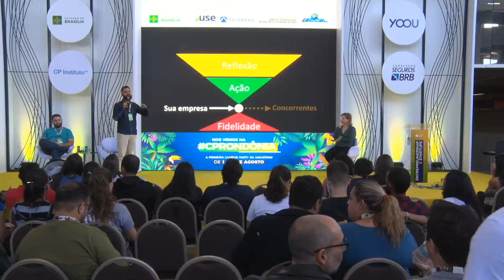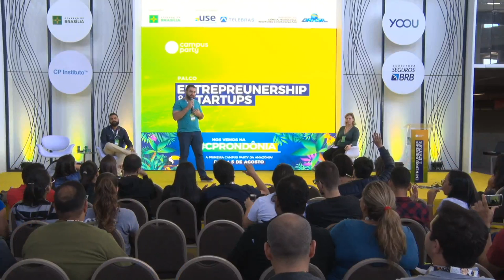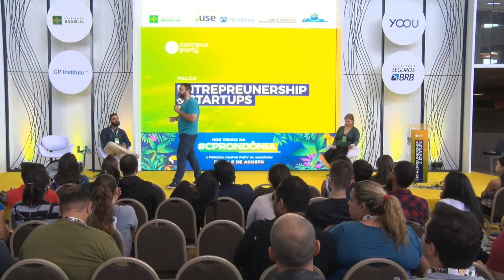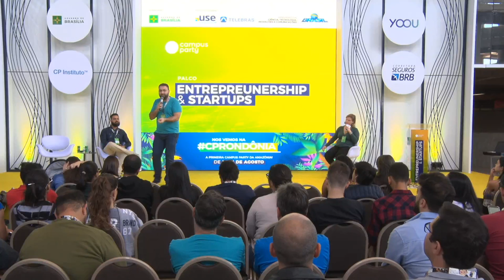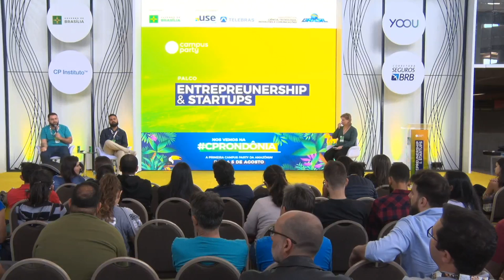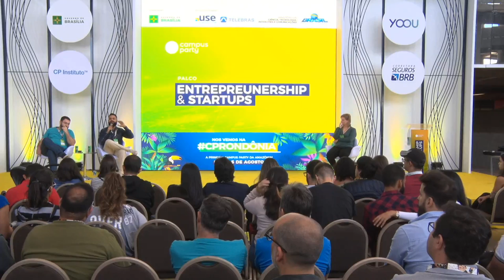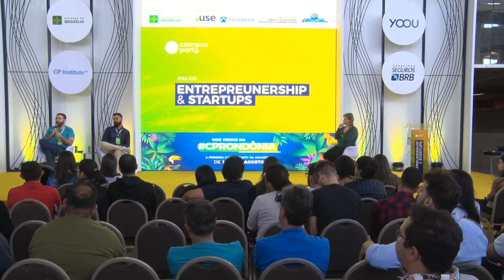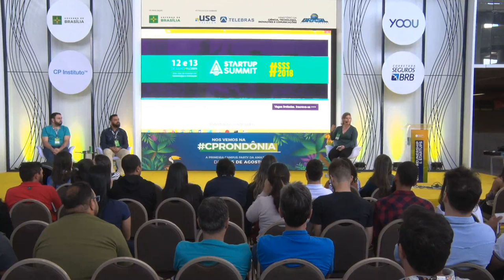CPBSB2 - Como o marketing digital pode ajudar sua empresa a bombar?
CPBSB2 - Entrepreneurship & Startup - 01/07/2018 das 12h00 às 13h00 - Como o marketing digital pode ajudar sua empresa a bombar?

A relação de marcas com o mercado nunca foi tão dinâmica e próxima. O digital transformou o jeito como nos comunicamos com consumidores e entender esse contexto é crucial para conseguir posicionar seu negócio e conquistar mais clientes. Nesse bate papo, três especialistas em marketing digital vão trazer suas visões das melhores práticas para você conquistar o espaço que seu projeto precisa para ir mais longe e bombar seu negócio!  Giovana Serenato, Marcos Cunha, Adilair Silva:
Giovana Serenato: Analista do Sebrae Nacional da carteira de Economia Digital. Em sua trajetória profissional já atuou como consultora de negócios, experiência na administração pública municipal e estadual e no planejamento territorial, em temas como cultura, turismo, economia criativa e transformação social, Marcos Cunha: Sou um experiente consultor de gestão e marketing focado em gerar impacto nas organizações por onde passo. Já tive a oportunidade de apoiar empresas como Grupo Boticário, Uber, Wiz Soluções, WWF, GVT, CNI entre outras a se estruturarem melhor para superarem desafios relacionados à estratégia, processos, inovação e marketing apoiando o desenvolvimento de metodologias, a transformação de negócios e o posicionamento de marcas no mercado brasileiro.  Master em Marketing pela ESPM-SP, atuo como Manager na EloGroup, responsável por atender e coordenar projetos no Sistema Indústria (CNI e Federações) e sou CEO da Storica, uma agência de marketing e comunicação digital que presta serviços de consultoria em marketing e publicidade digital para empresas relevantes no Brasil como as já citadas WWF-Brasil, Embrapa, Wiz, entre outras.  Ao longo de minha carreira, tive também a oportunidade de ministrar inúmeros treinamentos e palestras, já tendo falado e capacitado mais de 1000 profissionais em diferentes cidades como Brasília, Curitiba, São Paulo, Recife, Teresina, Salvador entre outras, Adilair Silva: Empreendedor, Administrador de Empresas especializado em Marketing, Gestão Financeira, Desenvolvimento de Modelos de Negócios e Planejamento Estratégico.